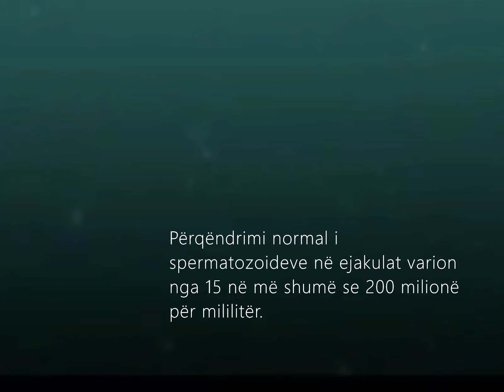SPERMATOZOIDI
Një spermatozoid matur (spermatozoa) është i gjatë 0.05 mm, një vlerë kjo 10 000 herë më e vogël se veza mature. Në fakt, spermatozoidi është qeliza më e vogël në trupin e mashkullit.